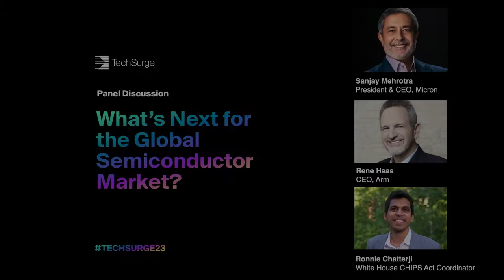What's Next for the Global Semiconductor Market?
Hosted by venture investment firm Celesta Capital, TechSurge is an annual Deep Tech conference fostering dialogue at the intersection of technology advancement, entrepreneurship, and the investment landscape.

This panel explores what's next for the global semiconductor industry following the COVID pandemic.

Moderator: Jason DiLullo, President, Qatalyst Partners
Speakers:
Sanjay Mehrotra, President and CEO, Micron
Rene Haas, CEO, Aarm
Ronnie Chatterji, White House CHIPS Act Coordinator